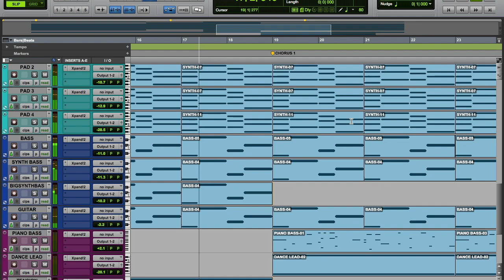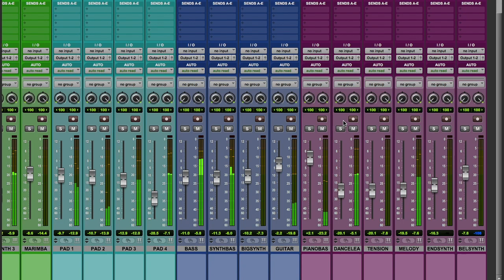Producing Practice - T-Swift's Anti-Hero Cover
I had to use many different virtual instruments including synths, pads, synth basses, strings, and bells to get as close as I could to the original sound. Good practice. Thanks to Liz for singing, she sounds great!